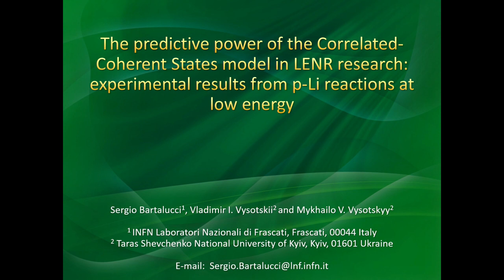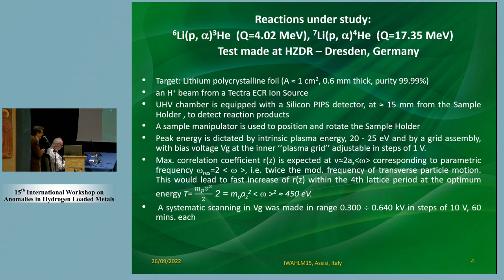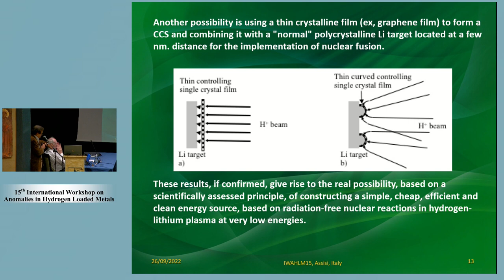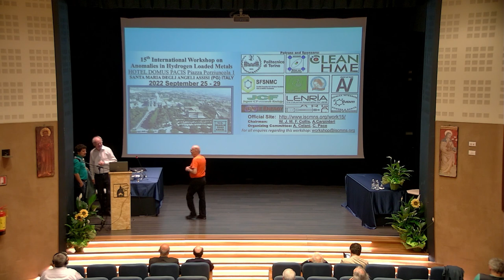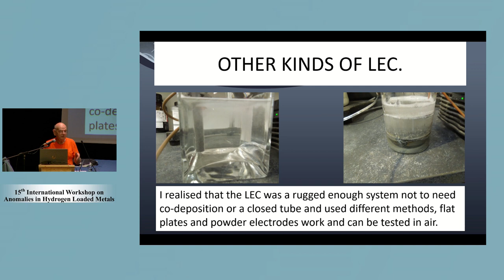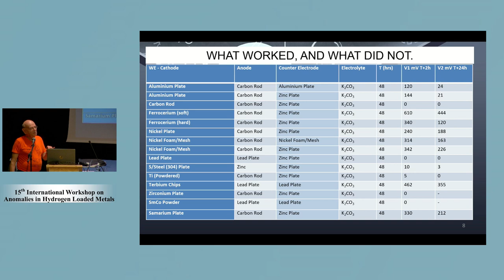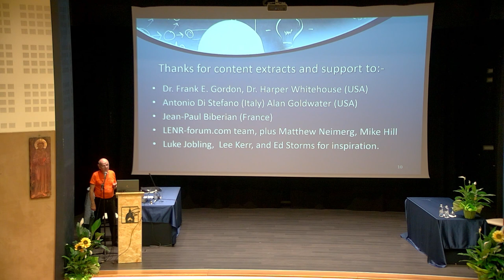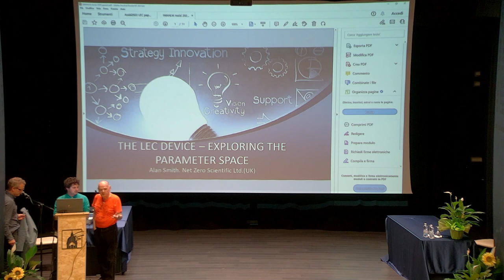IWHALM15 26 settembre 2022 PM parte 1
4:20 Sergio Bartalucci 34:45 Alan Smith